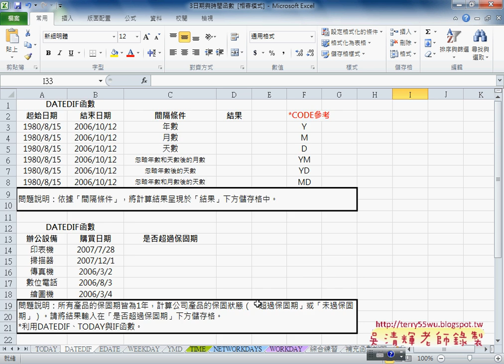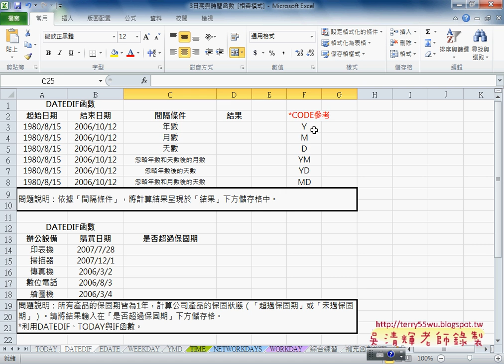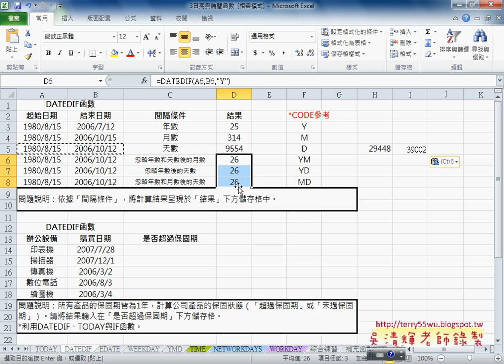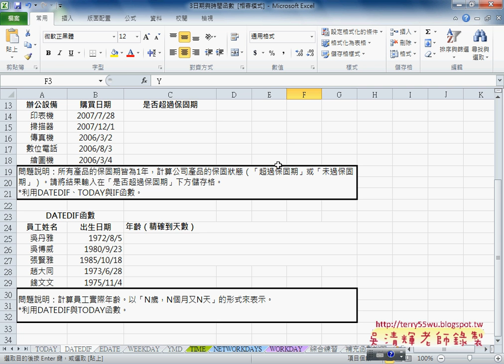01 日期與時間函數說明